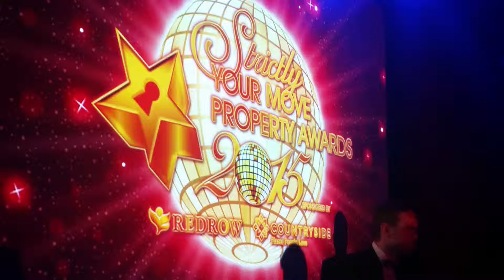Pete Pinnington Presents - Singer & Sax